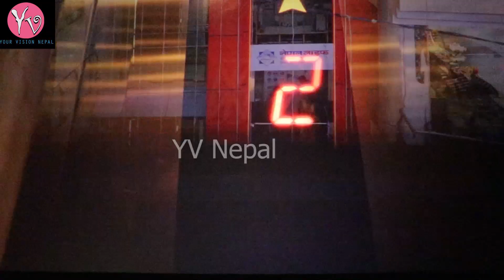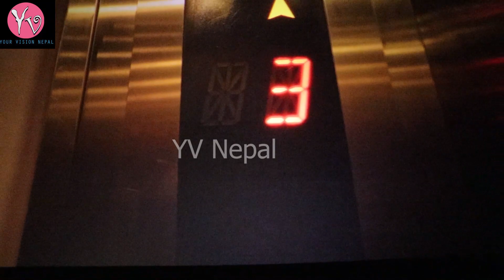प्रकाश र केकिको अच्चमको entry, screen बाट direct हलमा,प्रकाश सपुतको first sight love केकी अधिकारी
Guest:Prakash, kake
Host: Anita Purak
Camera: Rahul Basnet
Edit : Nikita

यदि तपाईंसङ्ग पनि कुनै प्रतिभा छ वा कुनै समस्या अथवा  घटना घटेको छ भने हामीलाई तल रहेको नम्बरमा खबर गर्नुहोस ।।
Contact No. 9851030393यस्तै रमइला भिडियो हेर्न को लागी हाम्रो यो च्यानललाई lIke, Comment, share, Subscribe साथै नजिकै रहेको बेल ( घन्टी) पनि दबाउन नबिर्सनु होला |यस च्यानल मा रहेका गीत, संगीत तथा Video हरु कपि, Download गरी अन्य Channel मा upload गरेको पाएमा प्रचालित कानुन बमोजिम कडा भन्दा कडा कारबाही गरिनेछ  ।
Embedding to a website is allowed.@YV Nepal